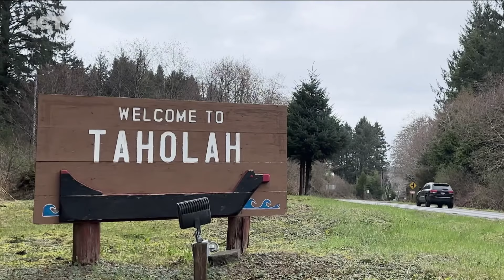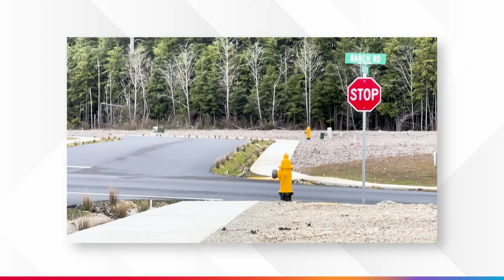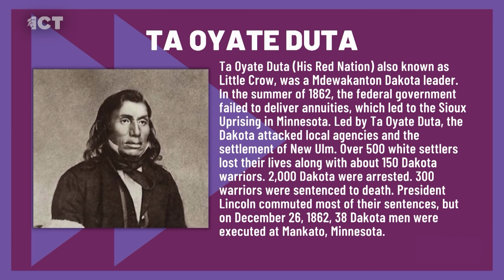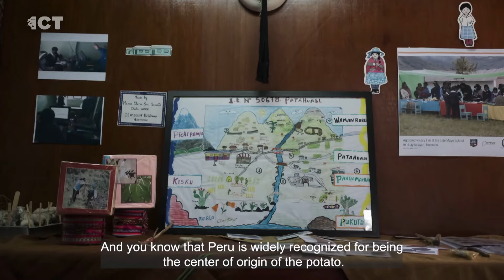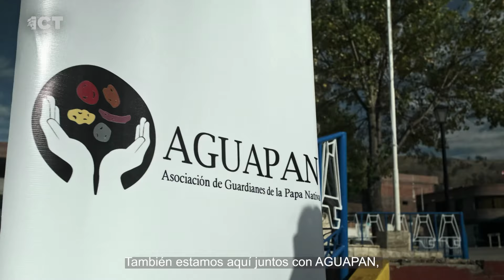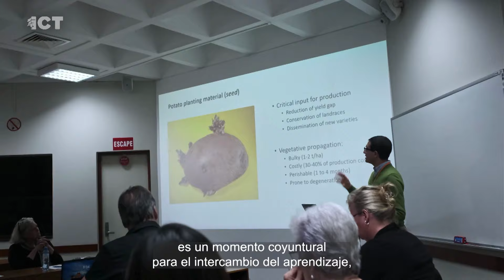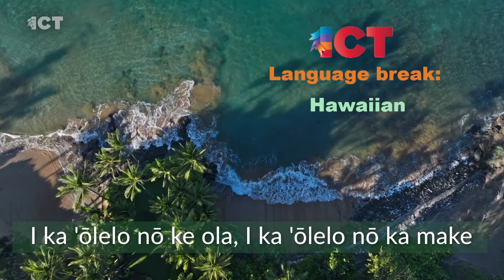May 6, 2024 ICT Newscast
On Monday’s ICT Newscast, we begin a three part series on the Quinault Indian Nation facing climate change. We go to Peru to the Montaro Valley to learn about the potato—an important indigenous vegetable.